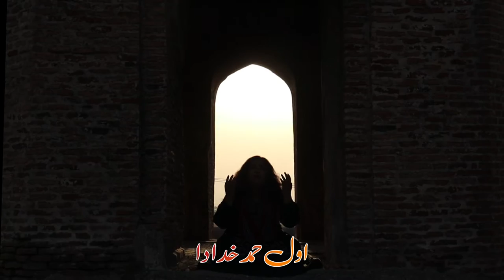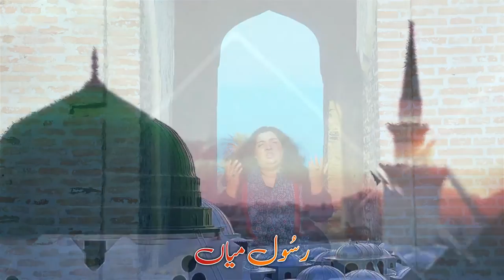Heer Waris Shah | Tahseen Sakina | 2022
Welcome to Tahseen Sakina Official – YouTube Channel

a divine space dedicated to the timeless beauty of Sufi music. Immerse yourself in soulful renditions that blend mystic poetry with melodious qawwalis, devotional songs, and spiritual music.

Let the enchanting voice of Tahseen Sakina guide you through a journey of love, peace, and inner connection.

On this channel, you'll find:
• Mesmerizing Sufi qawwalis
• Deeply moving spiritual songs and devotional music
• Heartfelt Sufi poetry brought to life with music
• Performances that celebrate the mystical teachings of Sufism
Each piece on this channel is crafted with passion and devotion, aiming to bring peace to your heart and enlightenment to your soul.

✨About Channel:
• Label: Tahseen Sakina Official
• Artist: Tahseen Sakina
• Digital Partners: Basra Records

مزید پسندیدہ صوفی گانے سننے کیلئے ہمارے چینل کو سبسکرائب ضرور کریں۔ شکریہ